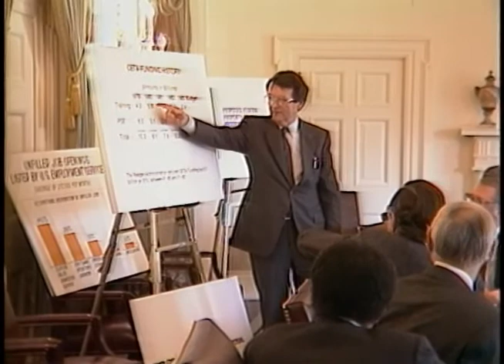President Reagan’s Photo Opportunities in the Oval Office and Cabinet Room on February 11, 1982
Full Title: President Reagan’s Photo Opportunities in the Oval Office and Cabinet Room on February 11, 1982. President Reagan Greets Congressional Leaders in the Oval Office. Cuts of President Reagan and Members of the Cabinet Council on Economic Affairs in the Cabinet Room. President Reagan Meeting in the Cabinet Room (Raymond Donovan speaks). President Reagan having Lunch with Vice President Bush in the Oval Office. President Reagan Meeting with County Officials on Federalism Initiatives in the Cabinet Room followed by Questions from the Press.

Transcript: N/A

Production Date: 2/11/1982

Access Restriction(s):Unrestricted
Use Restriction(s):Unrestricted